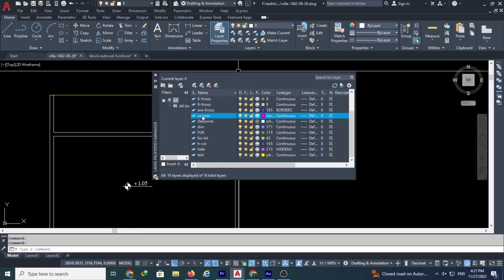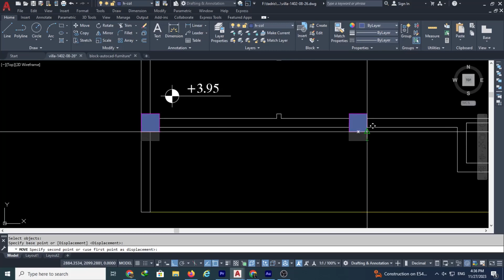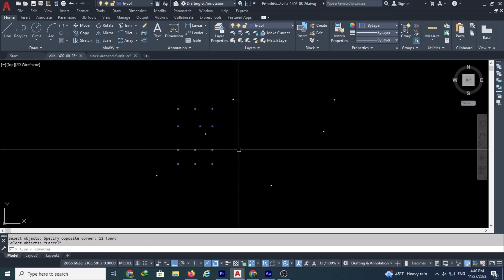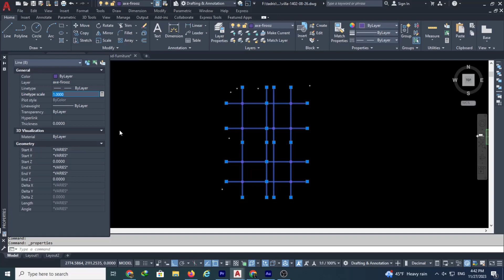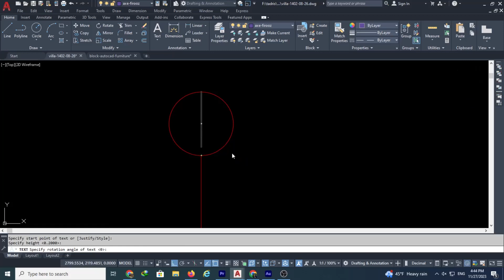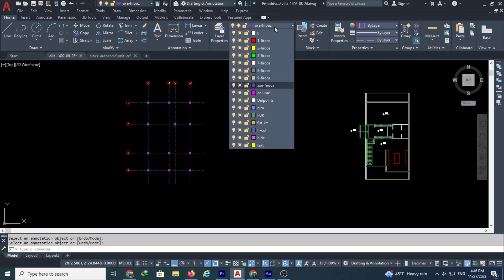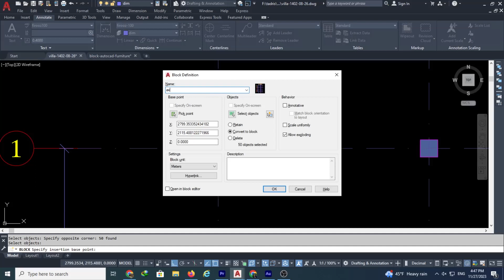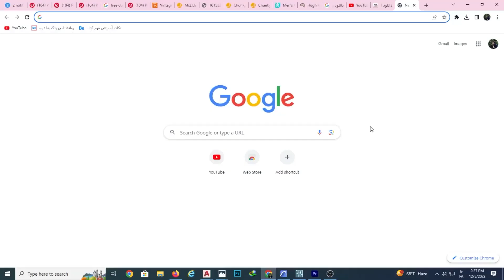طراحی ویلا(قسمت پنجم) :آموزش پلان ستونگذاری و آکس بندی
قبل از دیدن این ویدیو حتما پلی لیست آموزش اتوکد و پلی لیست آموزش طراحی ویلا در اتوکد را حتما ببینید
پلی لیست آموزش طراحی ویلا در اتوکد

پلی لیست آموزش اتوکد

این مجموعه آموزش شامل تمامی نکاتی می باشد که باید در طراحی معماری و معماری داخلی ویلا رعایت شوند و همچنین آموزش تمامی دستورات نرم افزار اتوکد می باشد یکی از مهمترین مشکلات کاربران اتوکد بعد از آموزش دستورات اتوکد اینست که نمیتوانند بصورت کاربردی خصوصا طراحی ازاین نرم افزار استفاده کنن بنابراین در این مجموعه آموزش سعی شده تمامی مشکلاتی خصوصا دانشجویان معماری در استفاده از این نرم افزار دارند به صورت انجام یک پروژه حرفه ای حل شود
 در این قسمت تمامی نکات و ریزه کاریهای ستونگذاری و آکس بندی پلان آموزش داده شده است.و نکاتی که در طراحی بلاک ستونها و آکسها باید رعایت رعایت شود همگی آموزش داده شده است این مجموعه به شما کمک می کند تمامی چالشهایی که بدو ورود به حرفه  طراحی معماری دارید را به راحتی پشت سر بگذارید. این مجموعه آموزش به شما کمک میکند که به راحتی وارد بازار کار معماری شوید.
همچنین تمامی نکات فنی و جزییاتی که هر معماری باید در طراحی هایش رعایت کند را آموزش می دهم از این رو دیدن این ویدیو ها را به داوطلبان آموزن طراحی معماری نظام مهندسی پیشنهاد میکنم